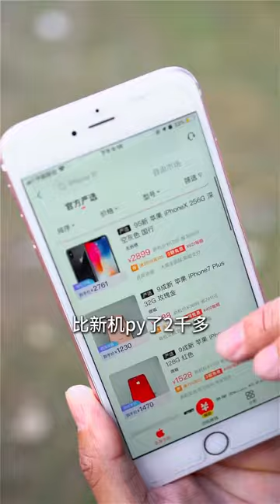Asean Forest Life with Delicious Food, Amazing Man Cooking, ASMR Chinese Spicy Food Challenge